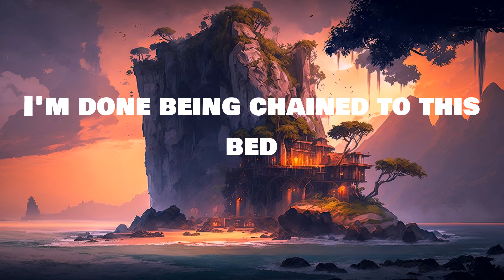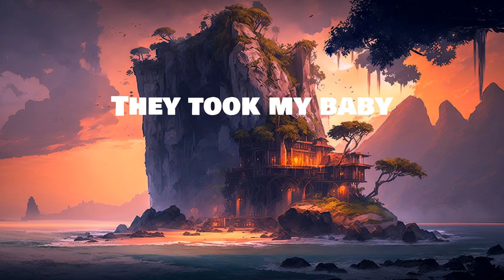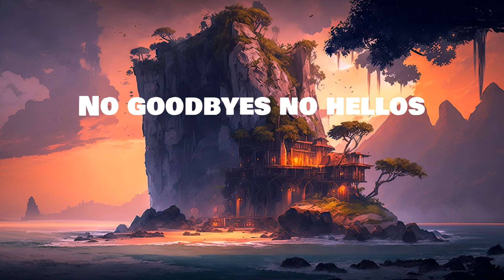The Northern Belle - Fresh Dew Drippin' (Lyrics)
Lyrics:
VERSE
Fresh dew drippin’
Down my windowpanes
It is too quiet
I can go insane

CHORUS
How long can I wait
I’m done being chained to this bed
No more melodies in my head
Now the ceiling is painted red

VERSE
Faded flowers
Covers the yard
Like a yellow blanket
Full of fallen stars

SOLO

BRIDGE
They took my baby
No goodbyes no hellos
Blue or green eyes
How would I know